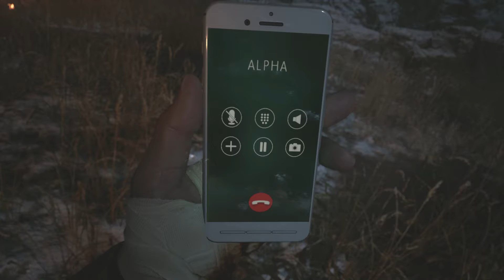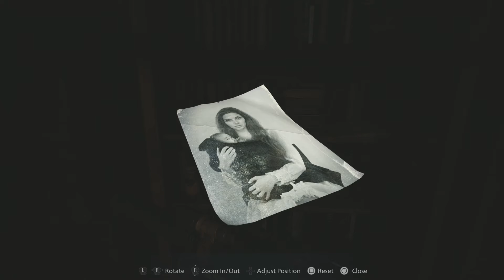Resident Evil Village part 13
Set a few years after the critically acclaimed Resident Evil 7 biohazard, the all-new storyline begins with Ethan and his wife Mia living peacefully in a new location, free from their past nightmares. Just as they are building their new life together, tragedy befalls them once again. Chris Redfield, the legendary hero from the Resident Evil series who made a brief appearance in Resident Evil 7 biohazard, is reacquainted with the couple and horribly disrupts their life, leaving Ethan devastated and thrown into an entirely new nightmare.